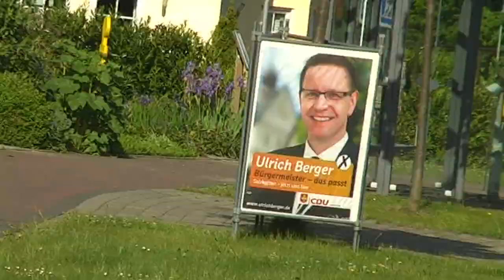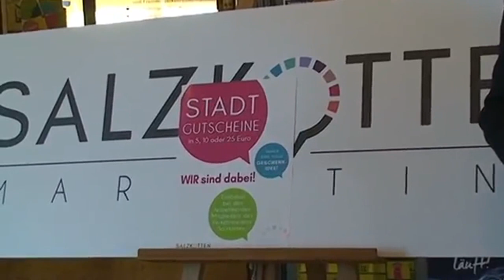Salzkottens Bürgermeister Berger wird 50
Uli Berger, Salzkottens Bürgermeister, macht das halbe Jahrhundert voll. Seit sechs Jahren leitet der Nachfolger von Michael Dreier die Geschicke der Sälzerstadt. Auch seine politischen Konkurrenten bringen dem Verwaltungsoberhaupt viel Respekt entgegen. Das SÄLZER TV gratuliert sehr herzlich und wünscht "unserem Uli" für die Zukunft alles Gute.